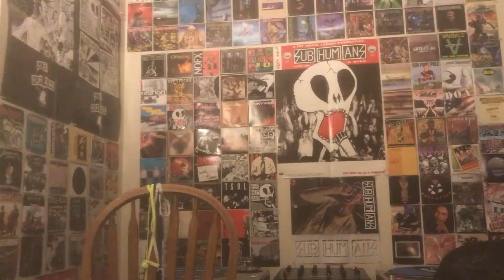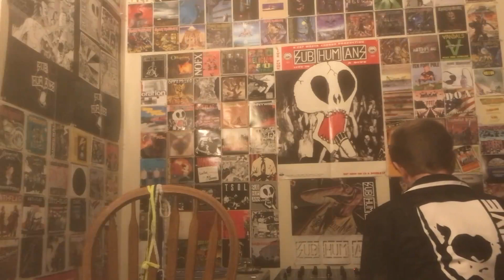Shnootz - Reaction Video (The Twins Artcore - Sporthallen Zuid on Fire)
What's shaking, folks! I'm back with another early hardcore/gabber reaction, and this time we listen to the brilliant "Sporthallen Zuid on Fire" by ace producer Twins Artcore (who also goes by Danytribe and Atomic Bassline). So join me as with listen to a thunderous and acid-laced hardcore masterpiece on a beautiful and wicked picture-disc. Cheers!